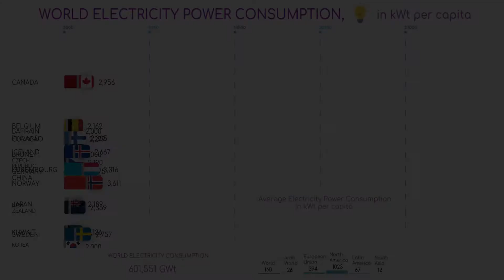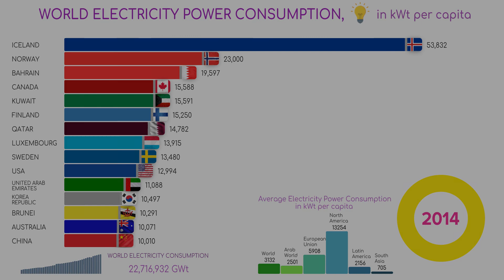Top 15 Countries by Power Consumption since 1971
This bar racing chart shows the Top 15 countries ranking by the electricity power consumption per capita. It is always interesting to see how power consumption of a country depends on the climate, cultural and development conditions. But anyway, world consumption is growing drom day to day and it could be quiet dangerous for our planet.

▼▼▼ - TO WATCH - ▼▼▼